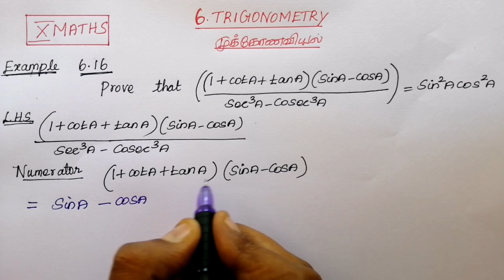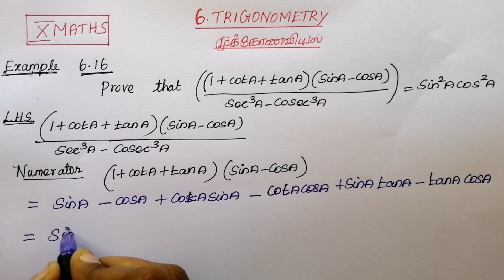TN 10th Maths Chapter 6 Trigonometry (முக்கோணவியல்) Example 6.16